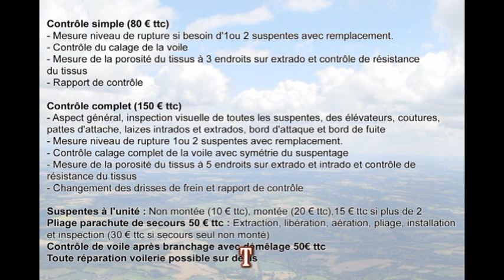Altitude Révision atelier de contrôle et réparation de parapente en normandie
L'atelier de contrôle et de réparation de voile de parapente a ouvert ses portes le 1er décembre 2011. Il se situe en Suisse Normande à 30 Km de Caen dans le Calvados.
Celui-ci est tenu par Hervé GABET et est ouvert toute l'année.
Une voile est censée être révisée tous les ans. Où en est la votre ?